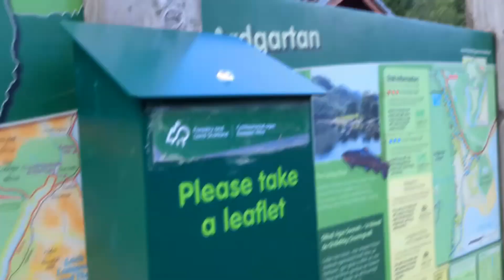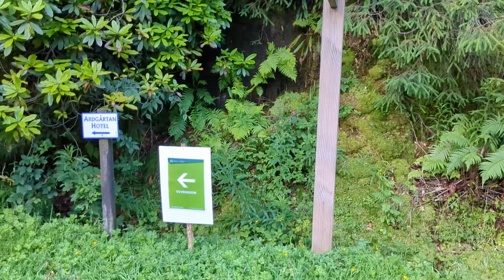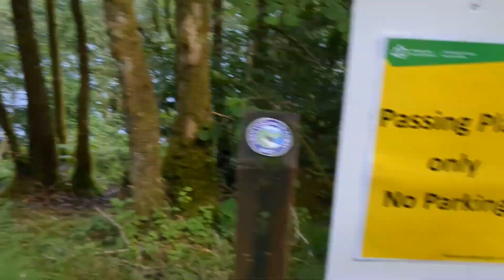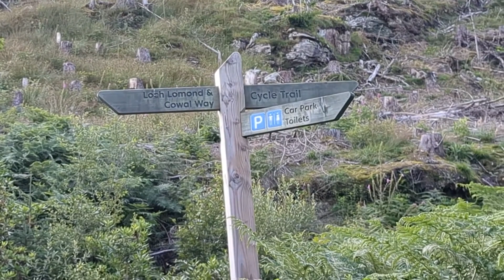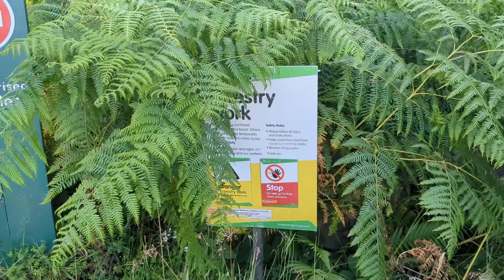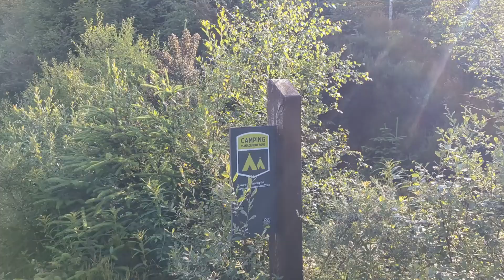jul23wk2 .. bik .. ardforest